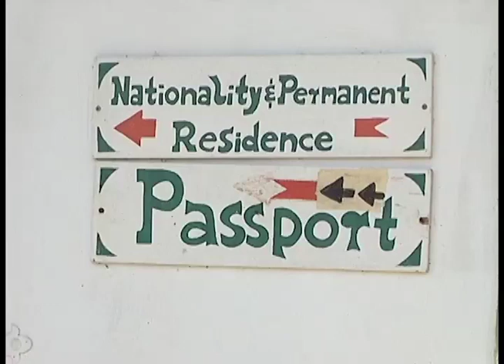Roger Tien’s ‘Special Access’ at Immigration Dept.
Roger Tien – he was directly invited to Belize by Minister of Economic Development Erwin Contreras on the basis of making investments here. And Immigration Minister Godwin Hulse agreed to help after meeting Tien along with senior staff. He directed then-Acting Director of Immigration Maria Marin, in November of 2012, to peruse any applications by Tien for visas for visitors from Mainland China and facilitate if all is in order. But as it turned out, all was not in order; the Auditor General flagged the various visa applicants because their names then showed up on nationality applications and documents that they didn’t qualify for. So how was this different from other ministerial “instructions?” Hulse insisted that it was because he had legitimate authority to do so.